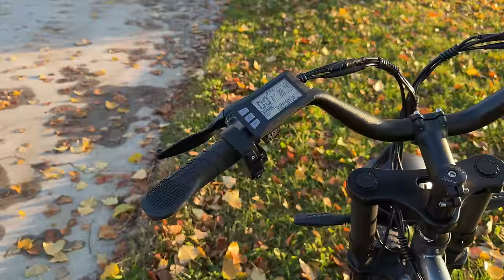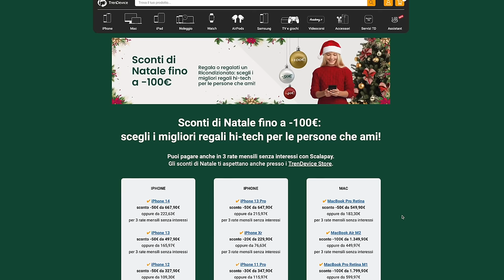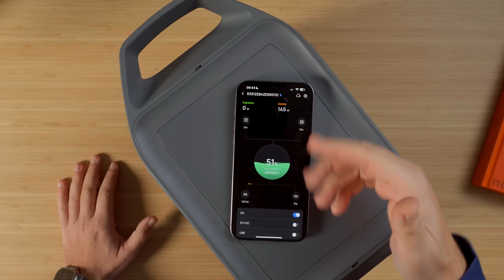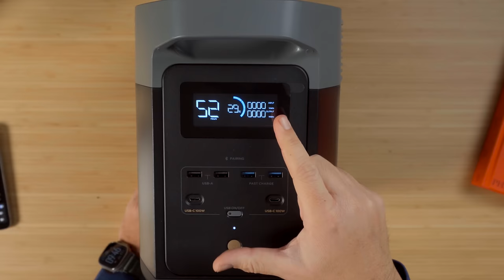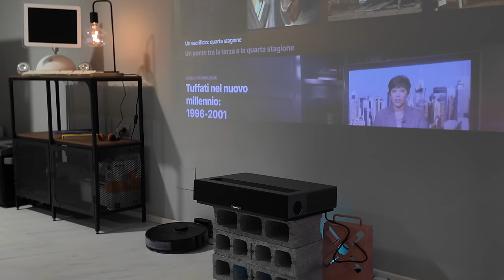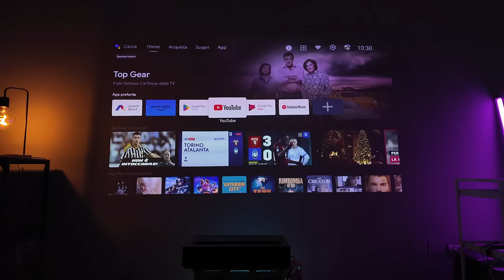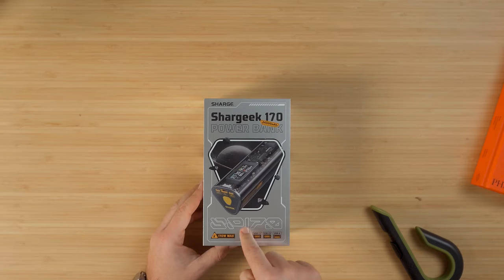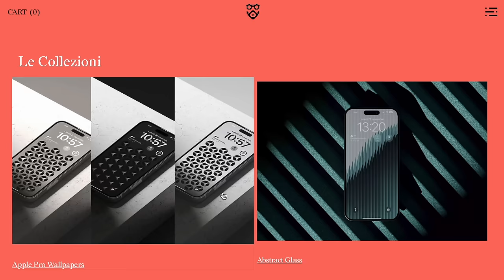8 FIGATE Tech MAI VISTE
Approfitta del mio codice TDMANUEL10 per 10€ di sconto (su carrello minimo di 250€) cumulabili con gli Sconti di Natale e le altre promo di Trendevice.

8 figate tech e gadget tecnologici pazzeschi

[00:00] Intro
[00:25] 1Control Loco
[01:46] Jansno E-Bike
[06:08] Roborock S8
[09:50] Nubia Z50S Pro
[12:13] Ecoflow Delta 2: sconto con codice TPVDZDF3
[14:35] Zhiyun Smooth 5S: su Amazon
[16:42] Proiettore Formovie: su Amazon
[19:37] Shargeek 170

Il mio taglierino

La mia vetrina Amazon